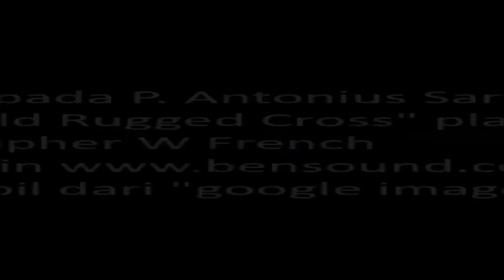BERKAT MISI: Pekan Paskah VI/17-23 Mei 2020 - P. Antonius Sarto Mitakda SVD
P. Antonius Sarto Mitakda SVD berkenan membagikan berkat Tuhan untuk keseharian hidup kita, keluarga, aktifitas, dan mereka yang membaktikan diri untuk menangani wabah Corona ini. Tuhan berkati